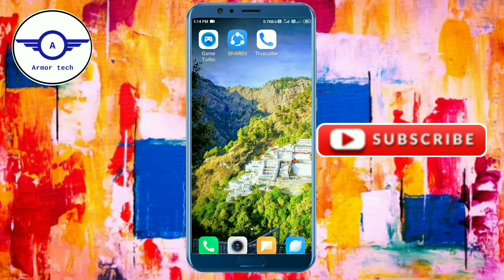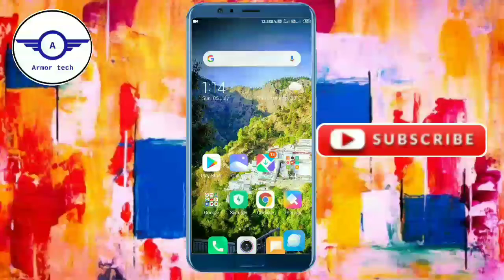uc browser alternative app ।uc browser ki jagah kaun sa app use kare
Your Queries-
1.uc browser ki jagah kaun sa app use kare
2.uc browser ki jagah indian app
3.uc browser ban
4.uc browser banned in india
5.alternative uc browser
6.uc browser unban
7.Best  alternative for uc browser
8.best indian browser for android
9.best indian browser for android app
10.Uc browser unban process